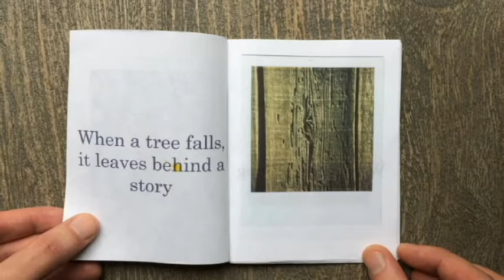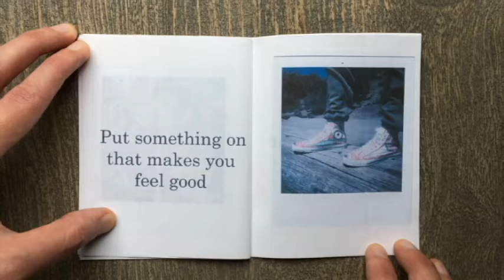Curiosity and Creativity Prompts, a Polaroid booklet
DIY booklet for prompting investigation and inspiration. Polaroids I've taken, words that bubble to the surface, folding, stapling, life is a dream.